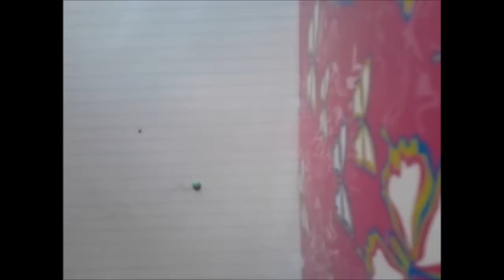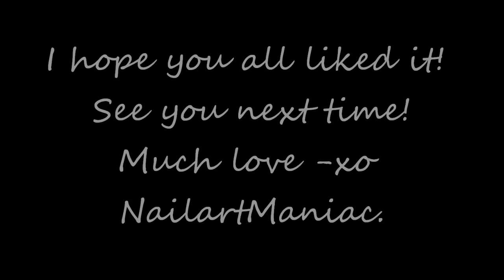Japanese trees nails - NO SPECIAL NAIL ART TOOLS NEEDED.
Hello everyone ♥,
This is my fifth vid! Im very happy with my viewers, thankyou!
 I will make more vids in the future. I hope you all like it!!